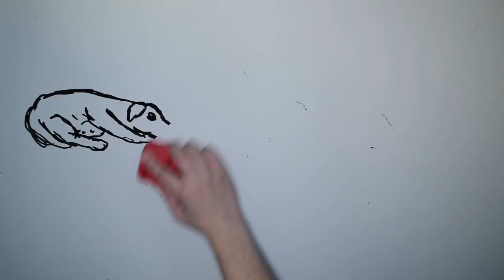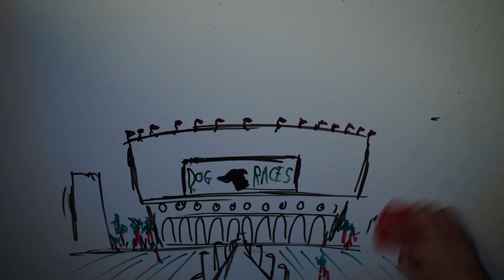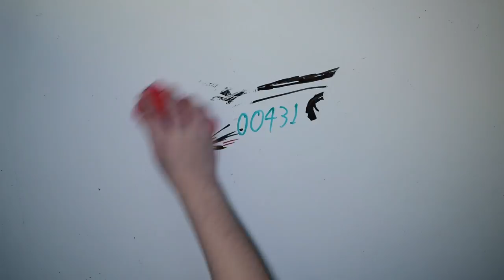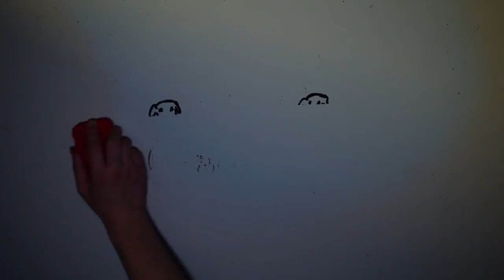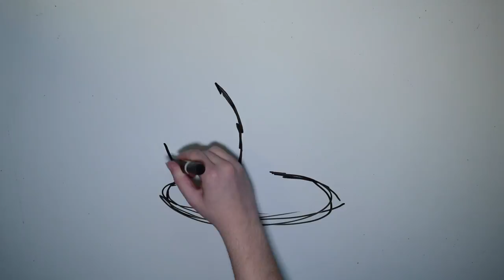Student Documentary | Greyhound (Originally uploaded in 2015)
This was first created in 2015 and re-uploaded in 2016.

Skip to 30 seconds in to miss the bars.

For this project I was the Producer.